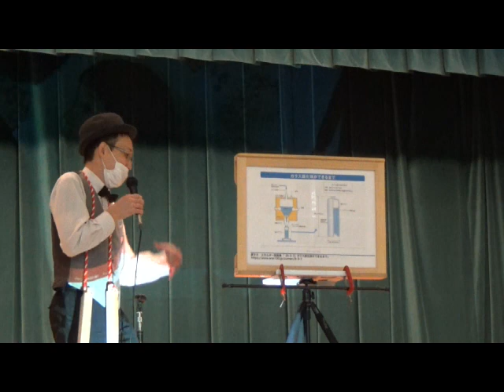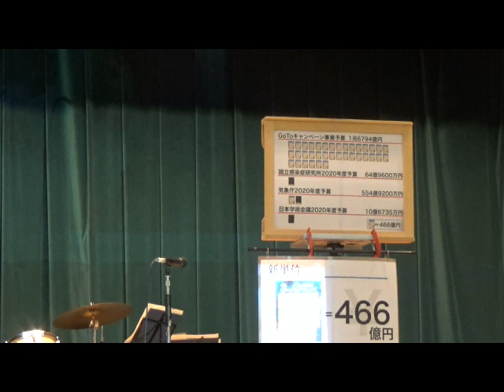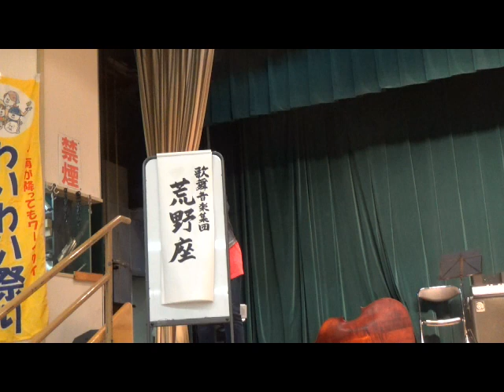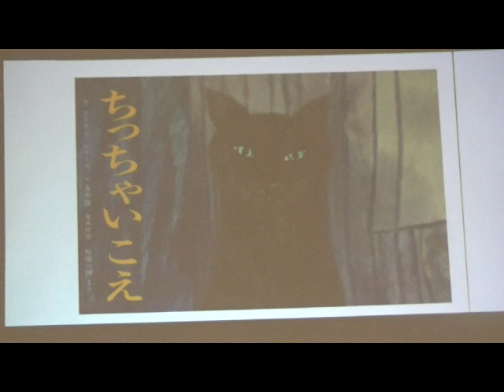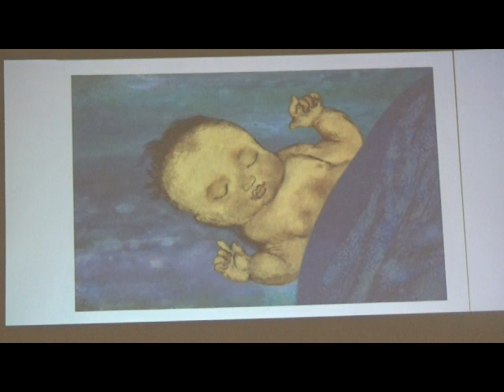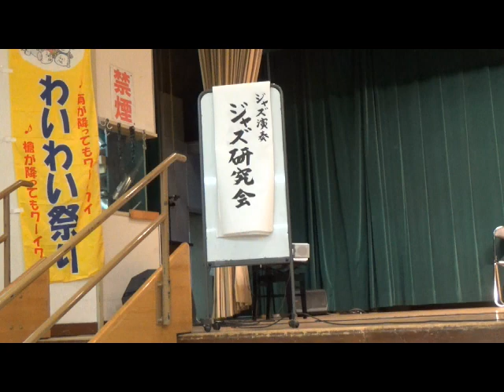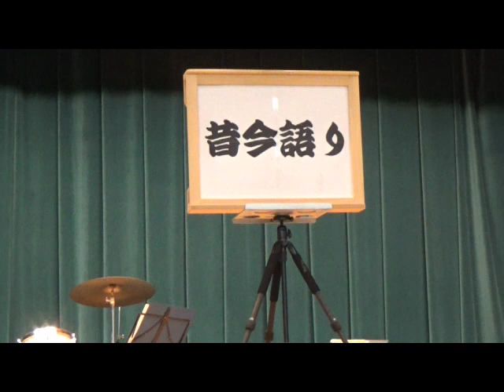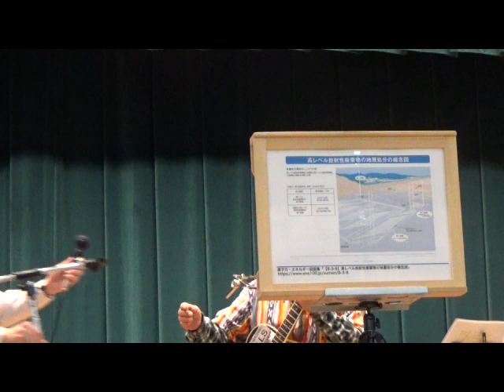2020/11/15 第32回「板橋わいわい祭り」り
第32回「板橋わいわい祭り」
日時：11月15日(日)12時−16時
会場：板橋区高島平区民館ホール　高島平駅前
主催：いたばしわいわい祭り実行委員会